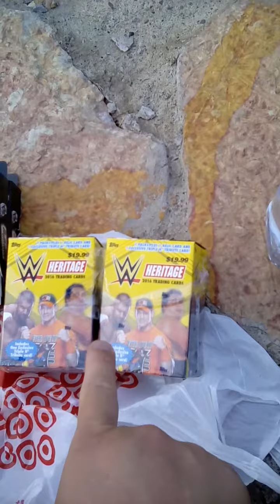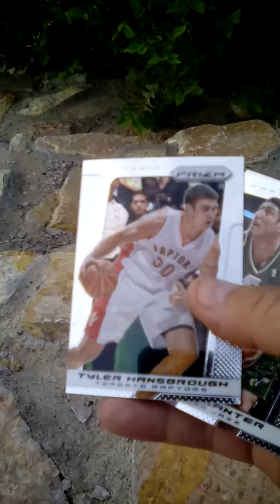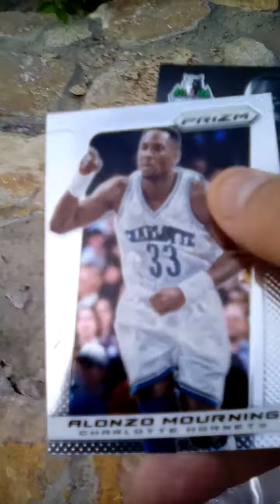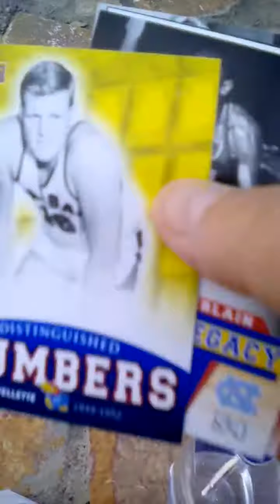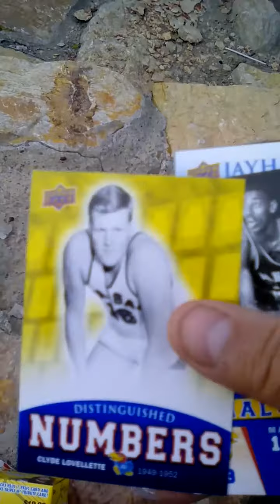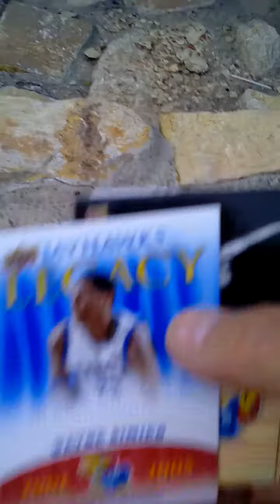Fairfield Basketball 3 Pack +1 Memorabilia Box